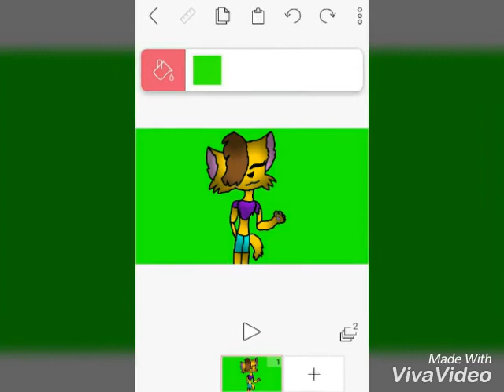Факты о моей ос